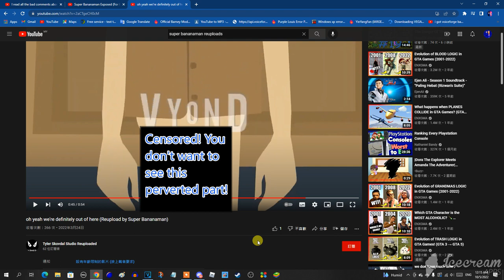Bruh, Really Super Bananaman?! Ew!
According to @TylerSkovdalStudio and his Reupload Channel, he made a perverted Vyond Video and he can't handle his own hate for being immature, p3d0philic, a hypocrite, a pervert, and man-childish.

Don't ever trust Super Bananaman The Awesome Vyonder 2003 because he's a p3d0phile and a hypocrite even though he's gone from YouTube.